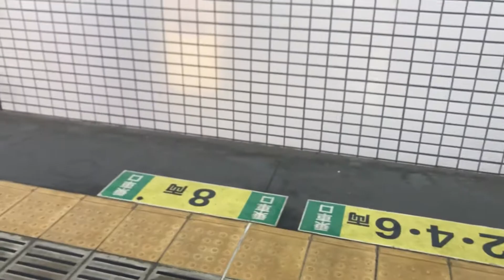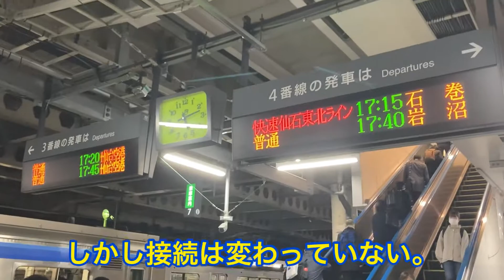【ダイヤ改正後】仙台空港アクセス線から仙石東北ラインへの乗り換え方。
3月12日のダイヤ改正で仙台空港アクセス線、仙石東北ラインが発着するホームが変更された。
しかしあの接続は健在している。

（低評価はなるべくやめてください。モチベが下がるから。低評価が多すぎる場合、再アップロードせざる終えなくなります。無断低評価は固くお断りします。）